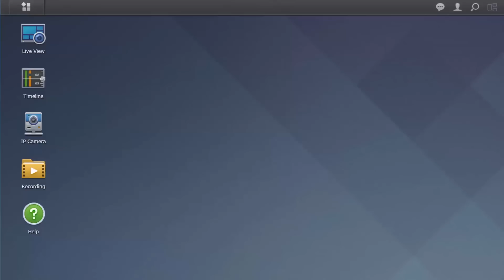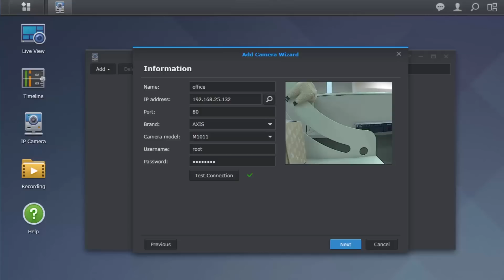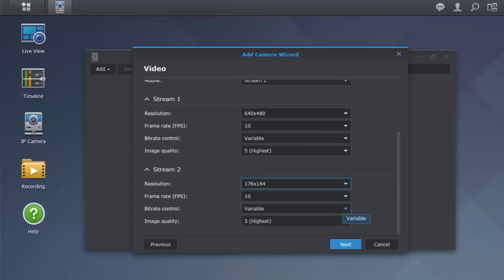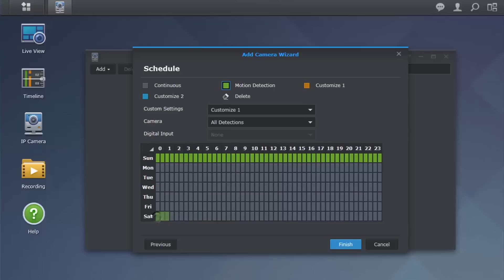How to Set up Your NVR System with Surveillance Station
Follow this tutorial to learn how to set up your network video recording (NVR) system with Surveillance Station 7.1 and above. For all compatible IP cameras, please refer

● Try Synology DSM, the intuitive NAS operating system, now for free